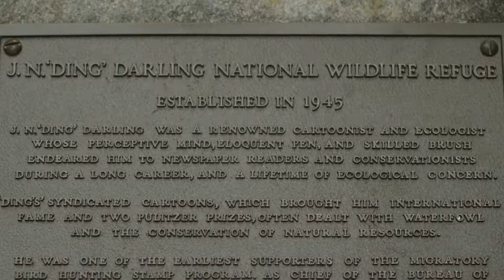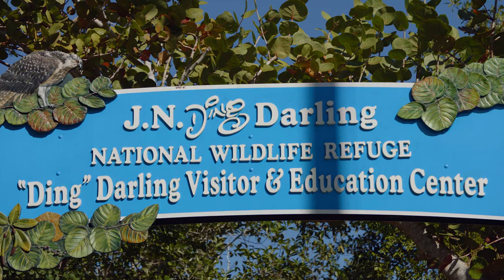Who We Are │ J.N. "Ding" Ding Darling Wildlife Refuge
This Who We Are video, produced by Priority Marketing for the J.N. "Ding" Darling Wildlife Refuge, tells the story of the J.N. “Ding” Darling Wildlife Society and how they support the refuge. This will be used to educate existing and potential donors as well as the general public on the history and need for support. The video will be shown at the Everglades Coalition’s Conference and through the Society’s digital channels.

Are you interested in video production services to reach targeted audiences for a worthy cause?